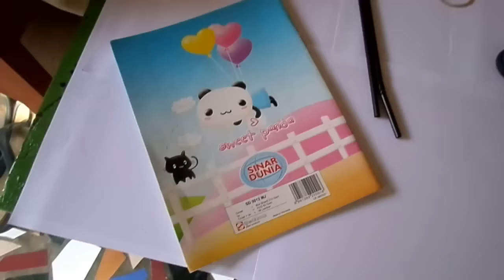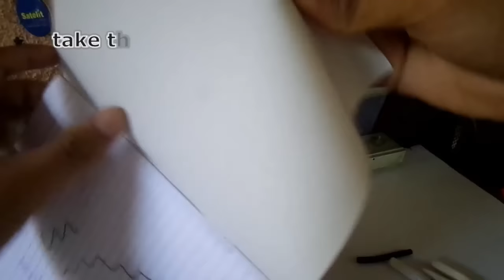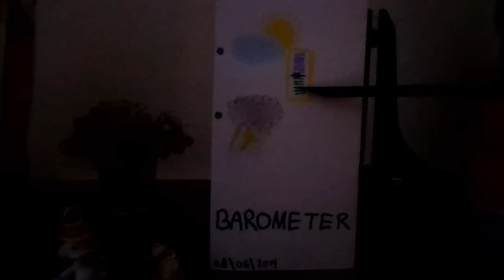How To Make a Barometer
I want go to show you how to make a barometers.
a barometer is a scientific instrument used in meteorology to measure atmospheric pressure. Pressure tendency can forecast short term changes in the weather. Numerous measurements of air pressure are used within surface weather analysis to help find surface troughs, high pressure systems and frontal boundaries.